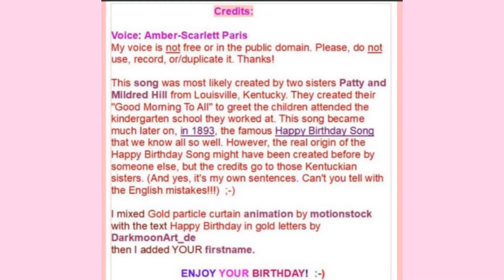🎂 HAPPY BIRTHDAY SARAVANAN 🎈 (French Parisian Accent)